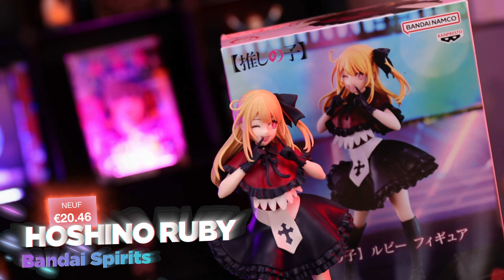💸 Figurines MANGA PAS CHER de Novembre 2023 💸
Bienvenu pour la video selection figurines de novembre 2023 ! Toute les figurines et bien plus encore sont disponibles sur solarisjapan.com
▬▬▬Voici la liste des figurines de la video qui sont dispo sur solarisjapan.com ▬▬▬
00:00 - Intro
00:11 - Andy - Tryo Try It
00:59 -  Sunraku - Bandai Spirit
01:45 - Nanami - Jufutsu No Waza 2
02:37 - Freezer - GxMateria
03:37 - Shanks - DXF grand line
04:27 - Kanroji Mitsuri - Vibration Stars
05:03 - Buu et Vegetto - Match Makers
06:32 - Hoshino Ruby - Bandai Spirit